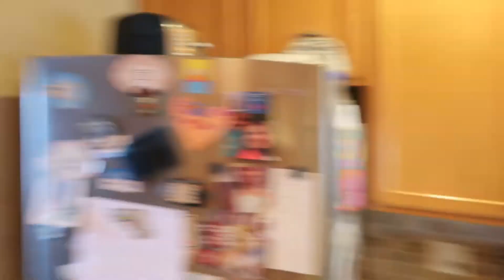Thanksgiving Day Part (2)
Hello my Beautiful people. So happy to share my family with ya'll. There were actually five more immediate family members and their significant others and children missing. My Pray is for all of us to get together one more time .
Anyway I hope you enjoy watching.
Thank you to all my New subbies and my ride or die boo's. I can never say enough how much I love you all for all the support and Love you show me. Words are just not enough.